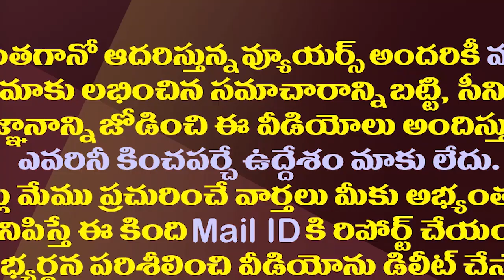వైసీపీలో చేరుతున్న ఈ టీడీపీ నేతకు ఎంత సత్తా ఉందో తెలుసా!|Power of this TDP leader who is joining YCP